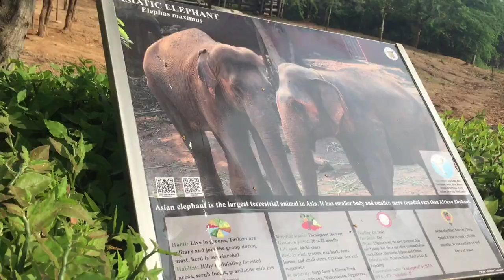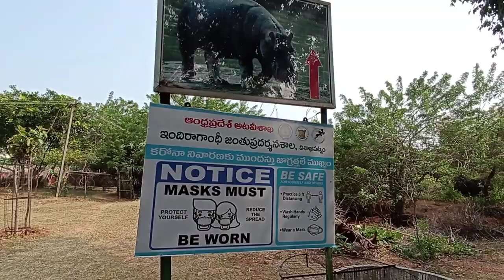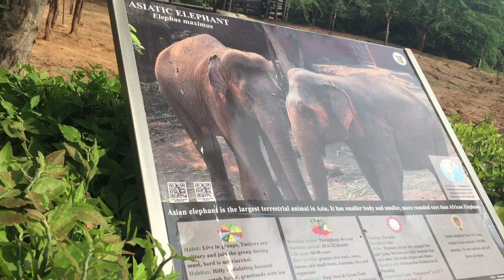Indira Gandhi Zoological Park, VIZAG I Zoo Tour with || इंदिरा गाँधी जूलोगिकल पार्क || jordaar vlog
JORDAAR VLOG

I Hope aapko is video se kuch information mili hogi. VISHAKHAPATNAM Indira Gandhi Zoological Park, VIZAG I Zoo Tour with || इंदिरा गाँधी जूलोगिकल पार्क ||

विशाल वन्य जीव पार्क, जहां गाड़ी से या पैदल सैर कर सकते हैं. यहां सफ़ेद चीते और बहुत से जानवर देखे जा सकते हैं.

The zoological park is named after the former Prime Minister of India, Indira Gandhi. It was declared open to the public on 19 May 1977. It covers an area of 625 acres (253 ha). It is situated in Visakhapatnam amidst the scenic Eastern Ghats of India. It is surrounded by the Eastern Ghats on three sides and Bay of Bengal on the fourth side. Nearly eighty species of animals numbering to about eight hundred are present in the zoo. The Zoo Park has different sections for primates, carnivores, lesser carnivores, small mammals, reptiles, ungulates and birds caged in their natural ambiance.

Learn with fun, indira, indira gandhi, indira gandhi zoological park, zoo, zoological park, vizag zoo park, vizag zoo, zoo park, park, visakhapatnam, animals, white tiger, tiger, peacock, leapard, bea